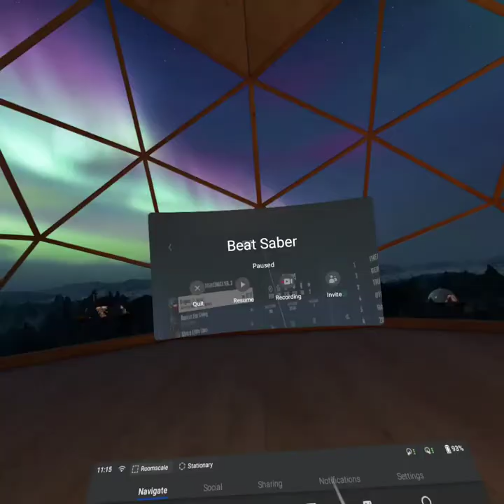Beat Saber : Origins 360 Expert+ (Quest )